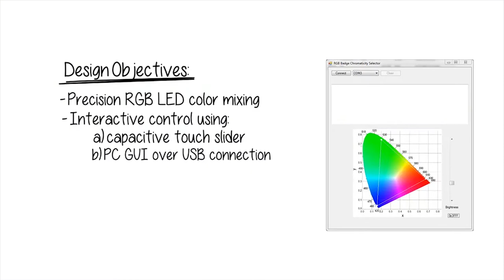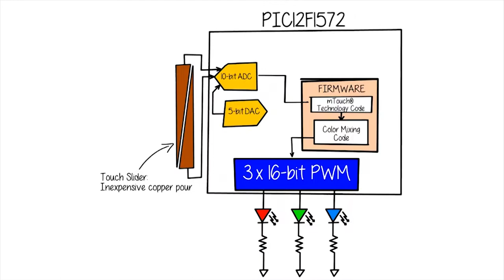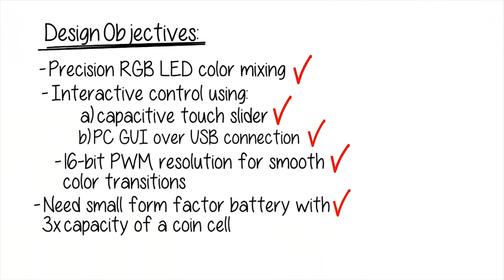PIC12F1572 16-bit RGB Color Mixing Demonstration - Whiteboard Video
Whiteboard walkthrough of RGB Color Mixing using the multiple 16-bit PWMS on the PIC12F1572.